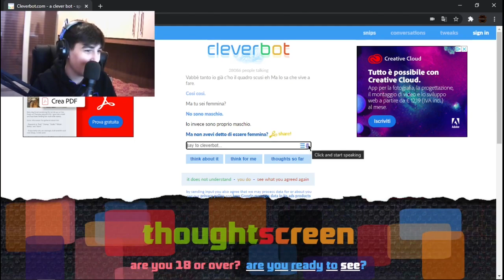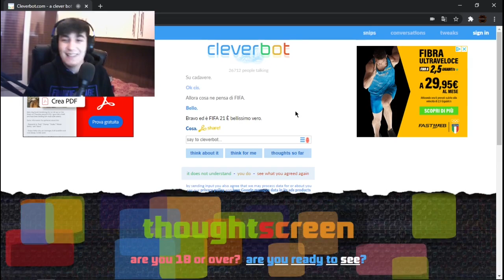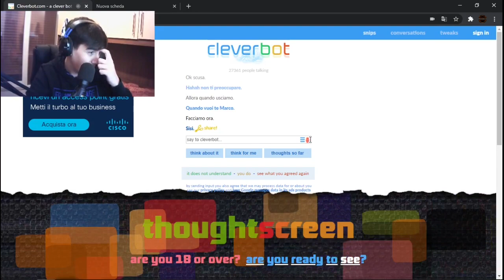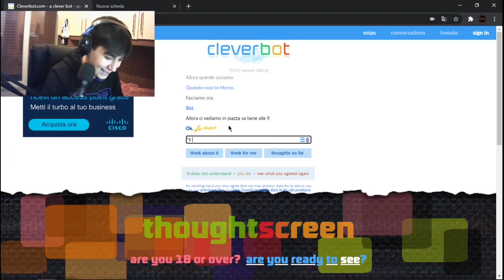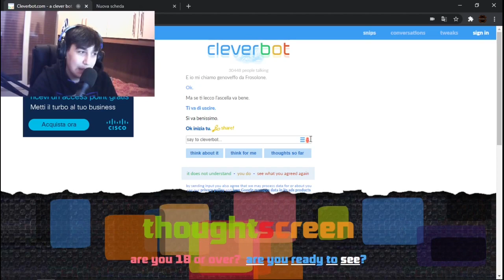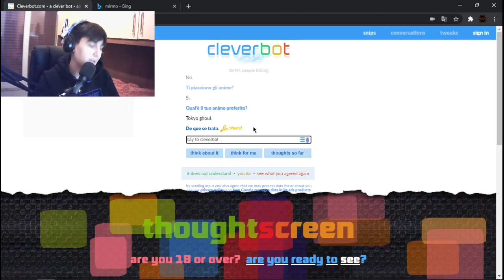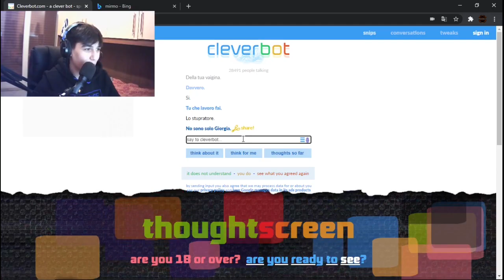Cleverbot è stupido?!?!!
Spero che tutti i link funzionino mi scuso se in questi giorni non ci sono stato ma adesso iniziamo alla grande questo nuovo anno con questo video vi auguro buona befana, buon Santo Stefano, buon anno a tutti.